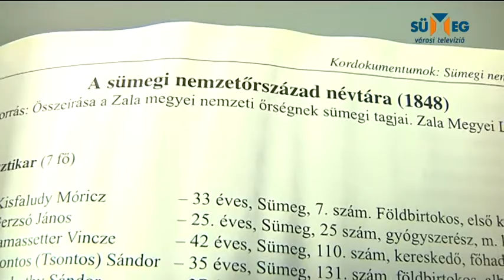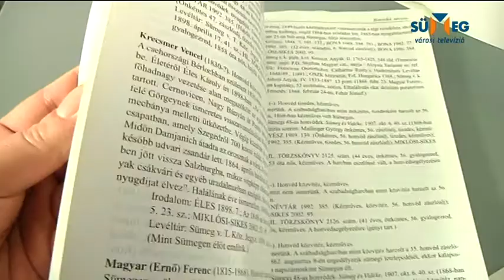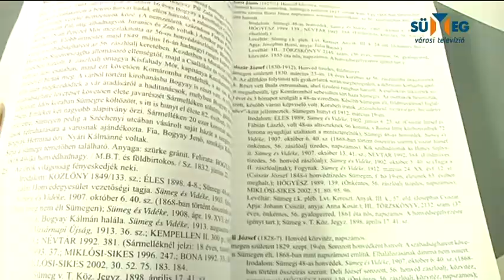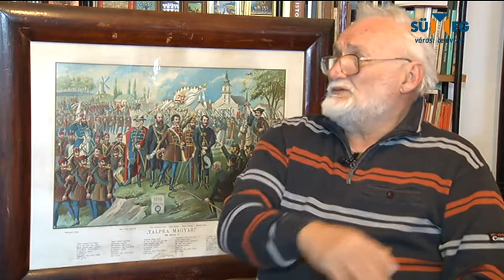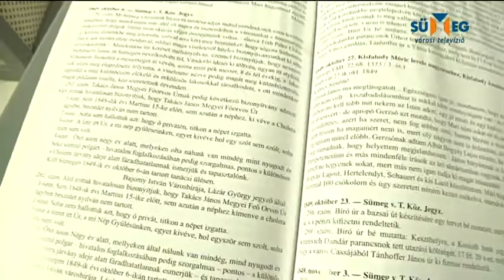Történelemóra Miklósi- Sikes Csaba helytörténésszel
Miklósi- Sikes Csaba foglalta össze a 170 évvel ezelőtti sümegi eseményeket.